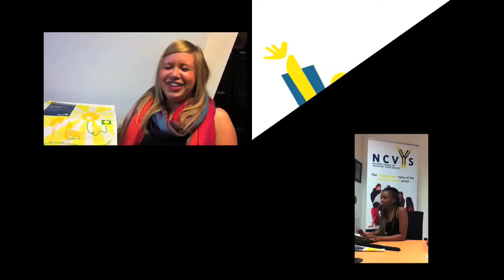ENVOY AGM.mov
Issues faced by young people discussed at the NCVYS AGM